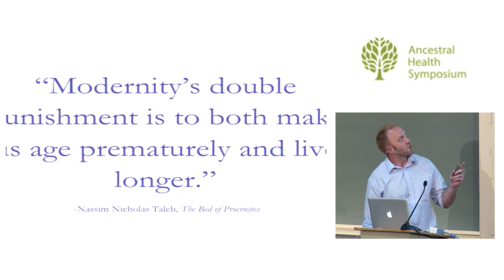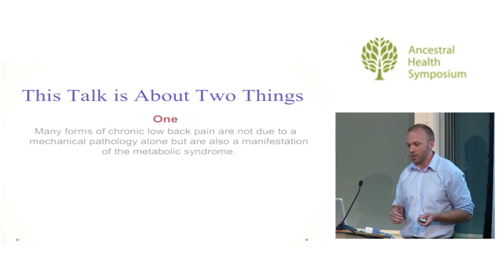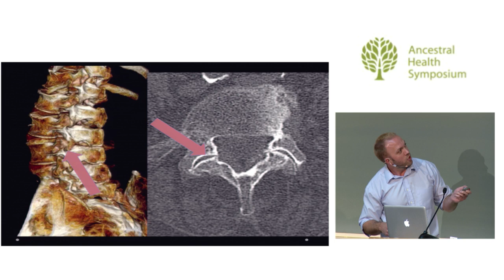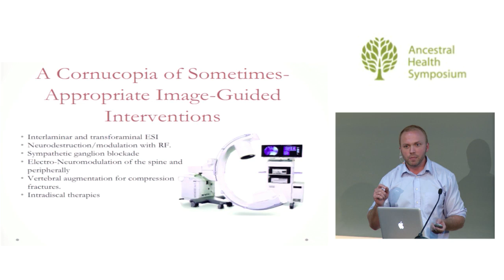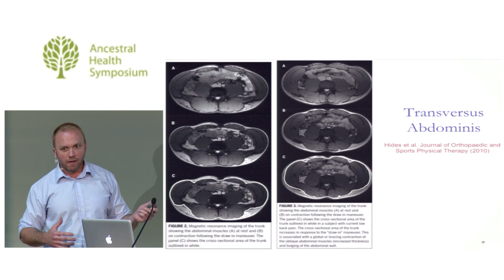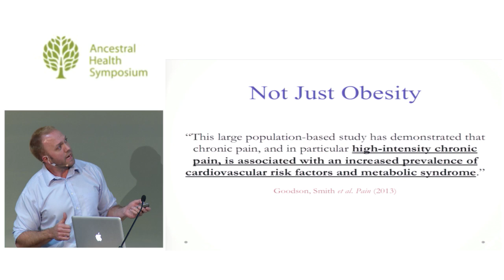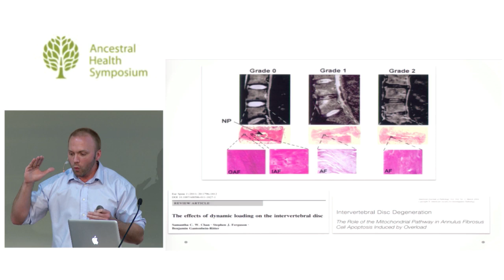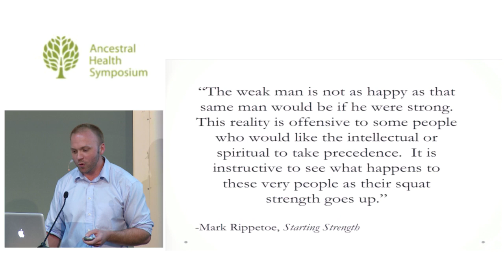Muscle Strength, Physiology, and an Ancestral Approach to Back Pain — Matt Smith, M.D. (AHS14)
More Than Bones: Muscle Strength, Physiology, and an Ancestral Approach to Back Pain

Chronic low back pain (CLBP) is one of the most common reasons to visit a physician. This condition is often disabling to the patient and it is an enormous economic burden secondary to both direct and indirect costs. While CLBP is very common, diagnosis of its etiology is often difficult. It is widely known that there is not a one to one correlation with anatomic pathology as seen with radiographic imaging of the spine and CLBP as experienced by the patient. Surgery, percutaneous image-guided procedures, oral medication, and traditional physical therapy are widely used to address CLBP, though often with limited success. Yet, there has been little clinical attention to date on the therapeutic effect of improved physical strength and hypertrophy of the muscles surrounding the spine. Nonetheless, there is ample evidence in the literature that hypertrophy of the muscles that support the spine is inversely correlated with CLBP. There is also evidence that a wide variety of factors, physiological and otherwise, are major determinants of the nature and severity of this condition. It is thus proposed that many of the structural abnormalities commonly attributed to CLBP are only a relatively small part of its overall etiology. This implies that a normalization of muscle strength and the adoption of behaviors promoting the optimal physiological milieu of the spine may be the optimal treatment for the vast majority of individuals with CLBP. Thus while CLBP is a condition endemic to both modern and ancestral societies, there appear to be mechanisms innate to human physiology that we may better utilize to combat this condition.